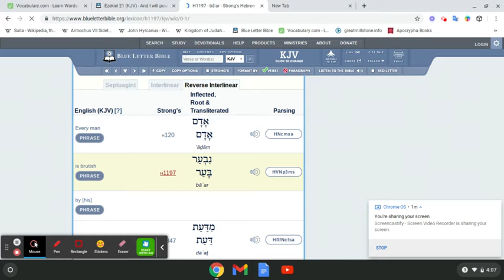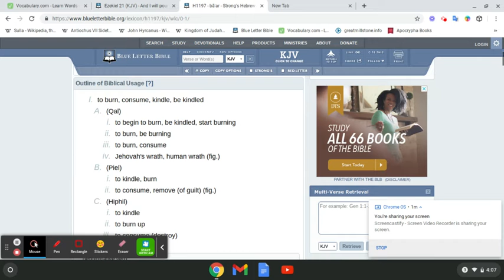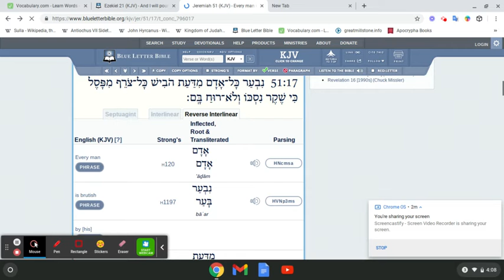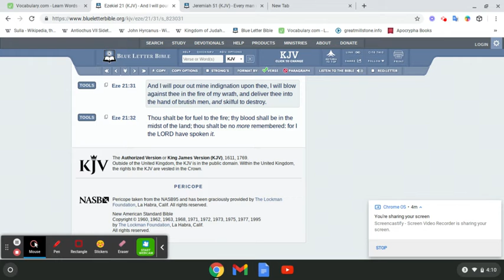Vent session-#5 [Vanity will get you destroyed]